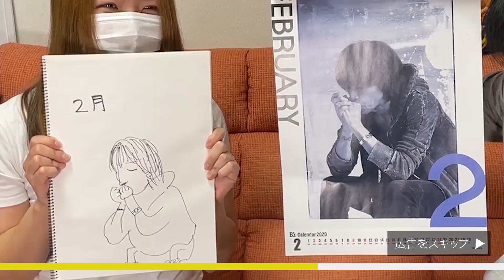B'zの新曲明日公開！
どんな曲かなー？

■夫婦でYouTubeチャンネル開設しました。
B'zが好きなのでB'zに絡めた動画を配信していきます。

■クイズの問題や企画など大募集■

このアカウントはやって欲しい企画や案件、クイズの問題などを送って頂くアカウントになります。